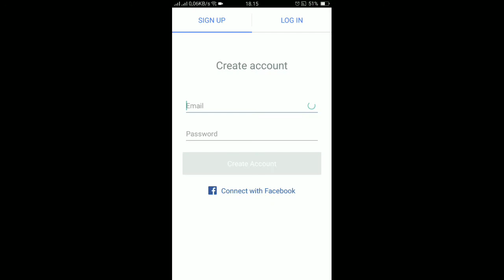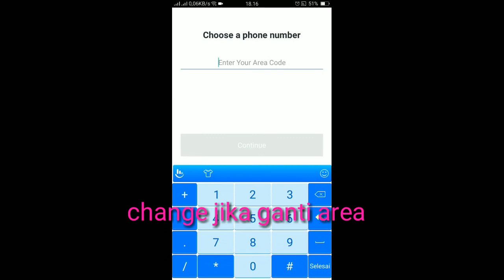cara membuat nomer luar negeri TANPA RIBET via TEXT NOW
ini cara dapetin nomer luar negeri TANPA RIBET via Textnow,di lihat langsung dah. AYO YANG MAU NYAWERR.

Dukung terus channel ini supaya berkembang,semakin menarik dan menghibur kita semua...